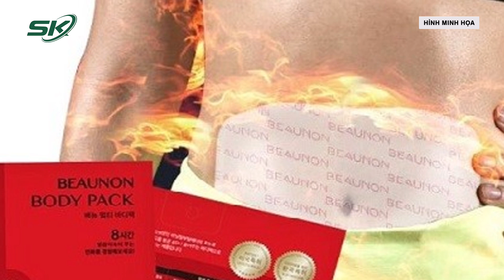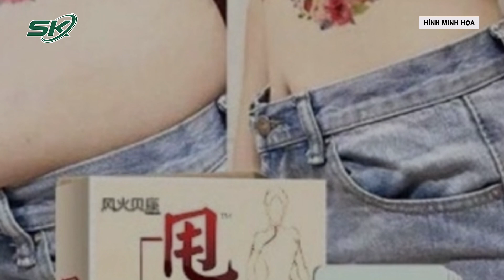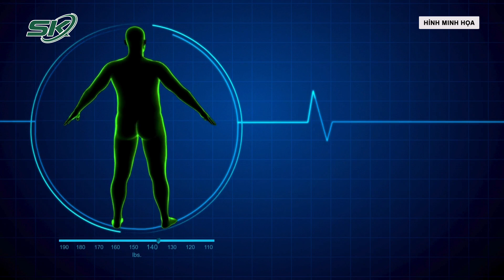Dùng Miếng Dán Rốn Giảm Cân, Một Người Phụ Nữ Bị Nhiễm Trùng, Nổi Mụn Nước I SKĐS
SKĐS | Không khó để tìm trên mạng internet các thông tin liên quan về miếng dán rốn thảo dược hay tinh dầu nhỏ rốn giúp giảm cân, giữ eo thon, duy trì vóc dáng. Tuy nhiên, hiệu quả của những sản phẩm này có thực sự đáng tin cậy?